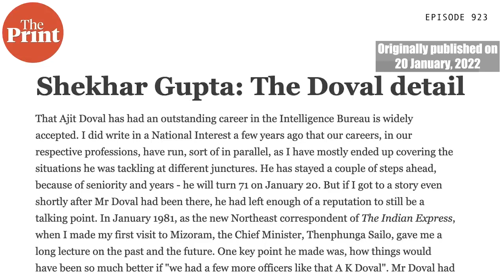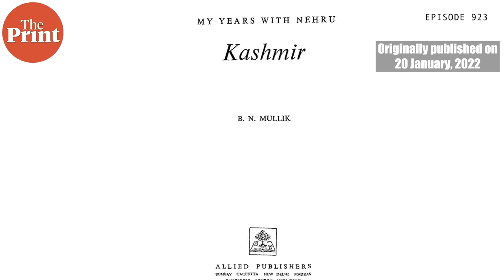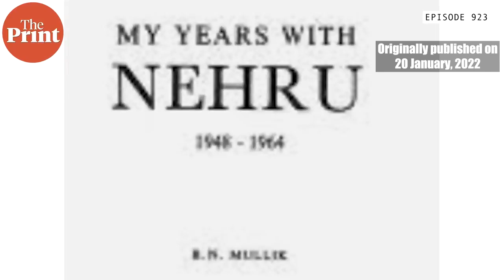Ajit Doval, R.N. Kao, many unsung spymasters & India's intelligence evolution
As January 20, 2023 marks the 78th birthday of NSA Ajit Doval & death anniversary of R.N. Kao, founder of RAW, Shekhar Gupta, in episode 923 of CutTheClutter, published on 20 January, 2022, traces India's intelligence evolution and its unsung spymasters. Who were B. N. Mullik, R. N. Kao, Girish 'Gary' Saxena and the many unsung ones.